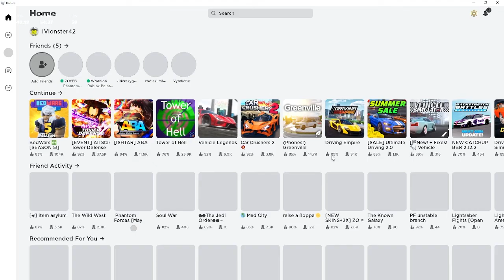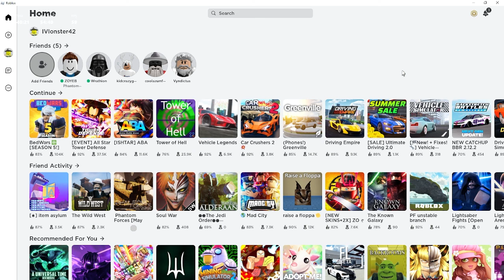Why I don't deal with politics pt. 3 (because it's so corrupt they don't even bother to hide it)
❮real estate ismailis business corruption lobbying bribery bribes bribing liquor gwinnett county comission georgia❯